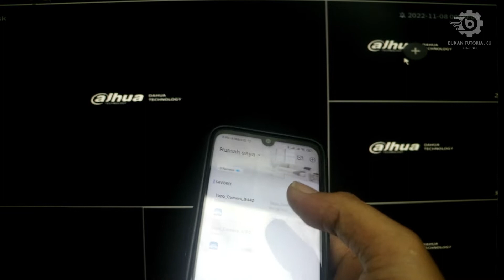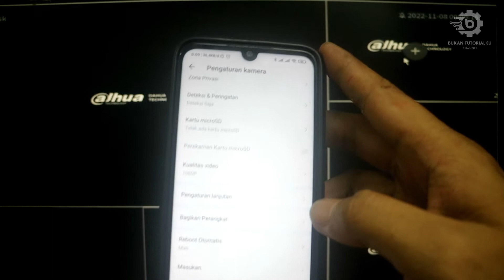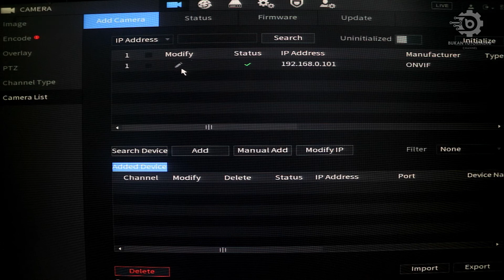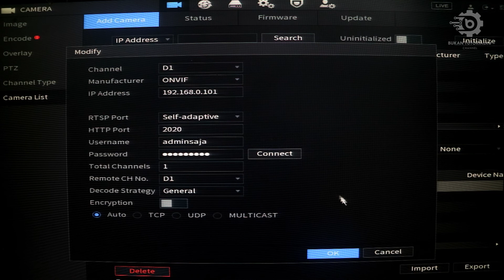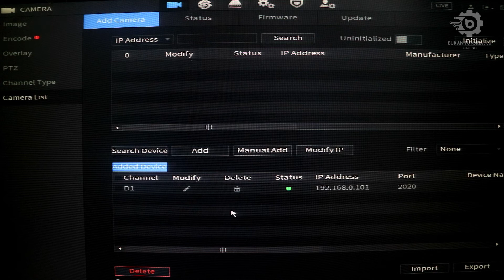Tutorial Menghubungkan Kamera TAPO ke Dvr dahua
Berikut Tutorial Menghubungkan Kamera TAPO ke Dvr dahua, atau menghubungkan IP Kamera tapo Ke Dvr Dahua, atau menghubungkan IP Kamera tapo Ke Dvr Dahua. Cara menambahkan Smartcam  tapo ini sangat mudah, apalagi jika kamu sudah bisa mengkoneksikan ip camera tapo ini ke smartphone, ini akan mempercepat cara setting Babycam tapo ini.

Jika kamu belum bisa cara menghubungkan cctv kamera  Bardi ini ke android, kamu bisa cek video saya sebelumnya atau klik link berikut :